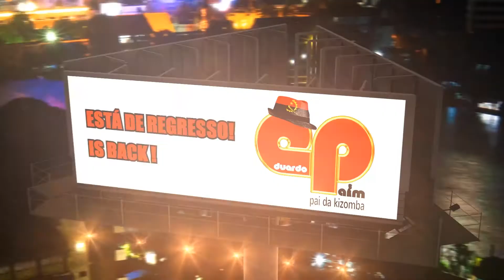Eduardo Paim - New record out soon 2016 (Teaser)